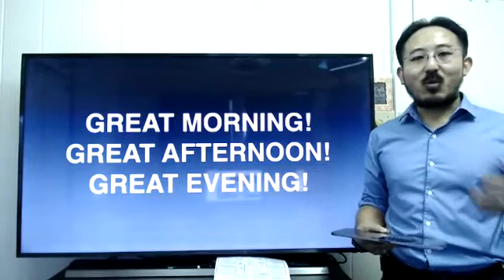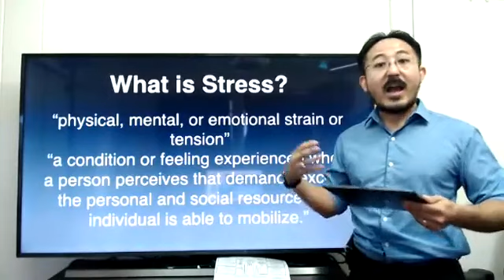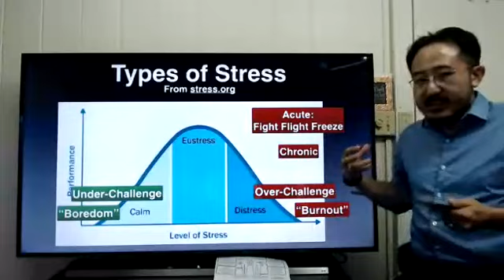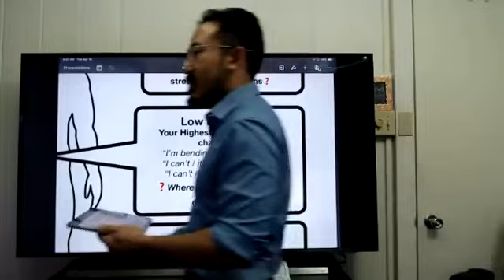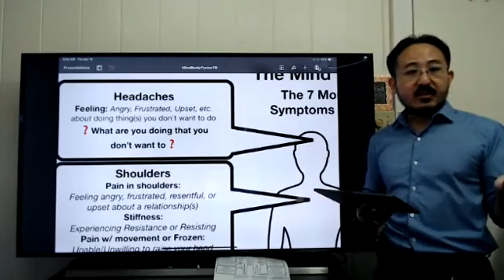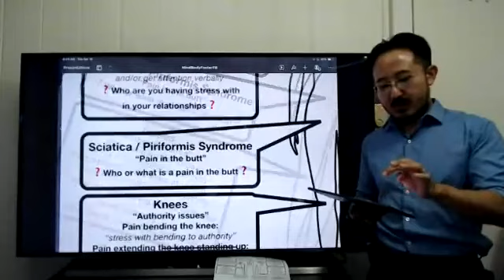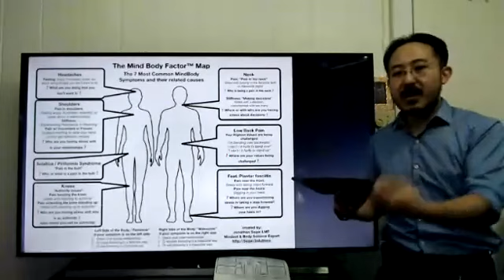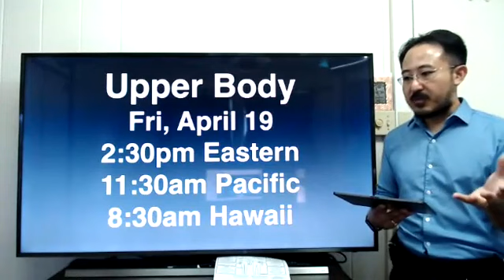Mind Body Map World Premiere 4/16/19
Are you a fan of the Mind Body connection? Or have you heard about it and are curious to learn more?

The Mind Body Factor™ Map
A simple map to the Top 7 most common Mind Body symptoms & their related causes.
The Map Covers:
✅Lower Back Pain
✅Neck Pain/Stiffness
✅Shoulder Pain/Stiffness
✅Headaches
✅Sciatica/Butt Pain
✅Knee Pain
✅Feet/Plantar Fasciitis
You'll learn about some of the common stress themes for each area, why it happens, and some quality questions to help you take action and heal not just the pain, but also the problem that it is related to!

First broadcast on Facebook Live on Tuesday April 16, 2019.